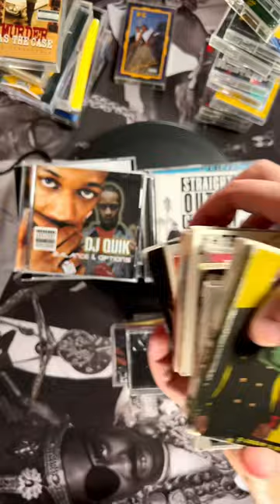Diggin in the Crates is life!